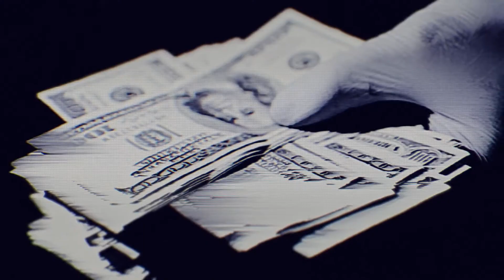Заставка к сериалу Нисман / Nisman Opening Credits